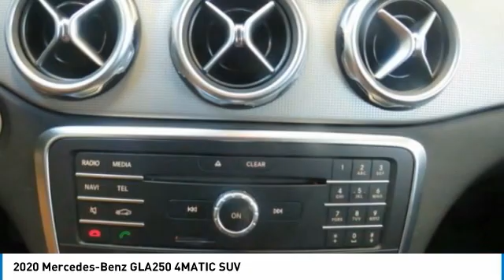2020 Mercedes-Benz GLA250 4MATIC SUV FOR SALE in Brampton, ON P2658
Stop in today for a test drive of this U 2020 Mercedes-Benz GLA250

Mercedes-Benz Brampton
10 Coachworks Crescent

2020 Mercedes Benz GLA250 4Matic with Navigation, Sunroof, Back up Camera, Passive Blind Spot Assist, Parktronic and Navigation.